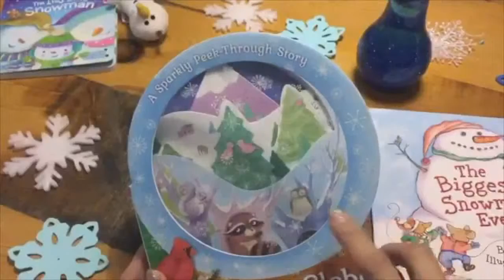My Snow Globe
做工精緻的雪球書本有什麼特別之處來看看吧！